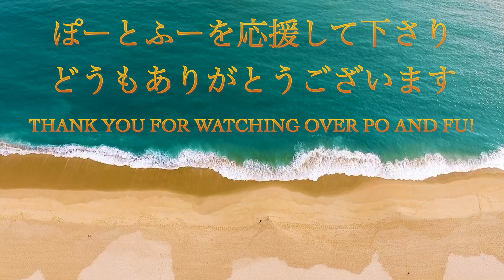お尻にうんち付けて暴れる愛犬と格闘する妻【アメコカとトイプードル】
時々起きるうんち事件です。
アメコカぽーは肛門絞りもお尻周りを触られるのも大丈夫なのですが、トイプードルふーは大の苦手。
今朝もバトルが勃発しました。

今日も何気ない日常の幸せに感謝です。

音源
DOVA-SYNDROME